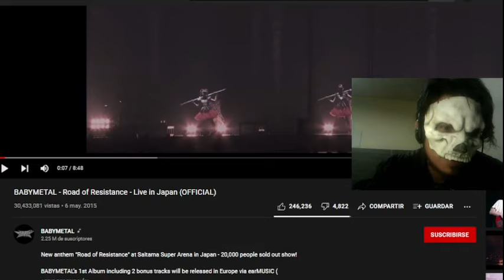🎸🔥 Cabeza de Cráneo Reacciona👉 BABYMETAL - Road of Resistance 🚀 ¡Metal y energía pura! 🤯🔥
🤘 BABYMETAL nos lleva por el camino de la resistencia con Road of Resistance 🔥 Una de sus canciones más épicas, llena de poder, velocidad y un increíble mensaje de lucha. ¡Una verdadera obra maestra del metal moderno!

⚡ ¿Qué opinas de esta canción? ¿Es de tus favoritas de BABYMETAL? ¡Cuéntamelo en los comentarios!